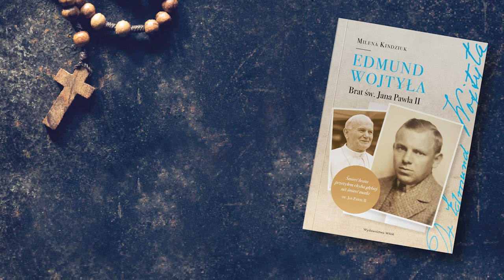Edmund Wojtyła. Brat św. Jana Pawła II | Rodzina państwa Wojtyłów | Odcinek 2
- Emilia i Karol Wojtyłowie bardzo dbali o wykształcenie swoich synów, Edmunda i Karola, mimo że żyło im się ciężko. Była to zwyczajna rodzina, która utrzymywała się z niewysokiej pensji ojca - wojskowego. Emilia Wojtyła zajmowała się domem, nie pracowała zawodowo – mówi Milena Kindziuk w drugim odcinku z cyklu „Edmund Wojtyła. Brat św. Jana Pawła II”.

W czerwcu tego roku ukazała się jej książka „Edmund Wojtyła. Brat św. Jana Pawła II”.

Autorka książki o starszym bracie polskiego papieża przyznaje: „Rodzina Wojtyłów była o tyle specyficzna, że od momentu narodzin Karola, pani Emilia cały czas była chora. Jan Paweł II pięknie powie później, że cierpienia nauczył się od matki. Na tę cierpiącą matkę patrzył przez całe życie także Edmund”.

- Po przedwczesnej śmierci matki Edmund starał się zastąpić ją swojemu młodszemu bratu Karolowi i opiekował się nim. Bardzo kochał swojego brata. To rodzeństwo było bardzo wyczekiwane przez Edmunda zwłaszcza, że miał wcześniej siostrzyczkę, która żyła tylko 16 godzin – dodaje Milena Kindziuk.